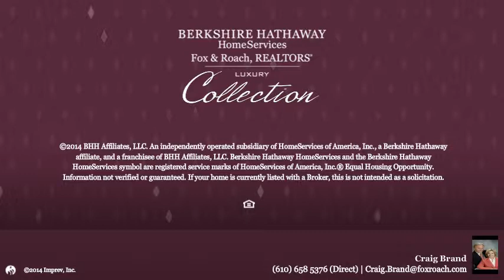314 RIGHTERS MILL RD FRONT GLADWYNE, PA 19035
Craig Brand Berkshire Hathway HomeServices, Fox & Roach - Haverford Home Marketing Cntr
3 beds 3.1 baths